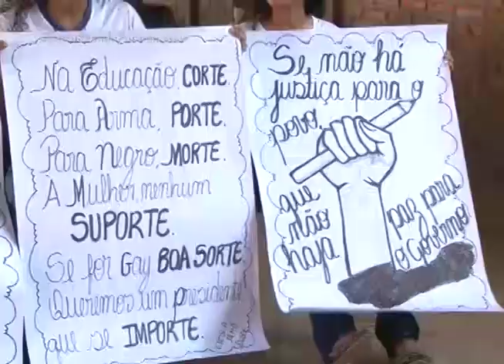GREVE GERAL PARAUAPEBAS